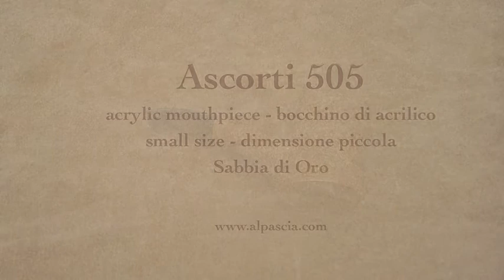pipa Ascorti 505 - smoking pipe